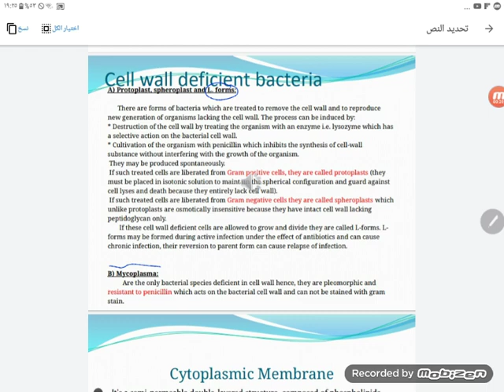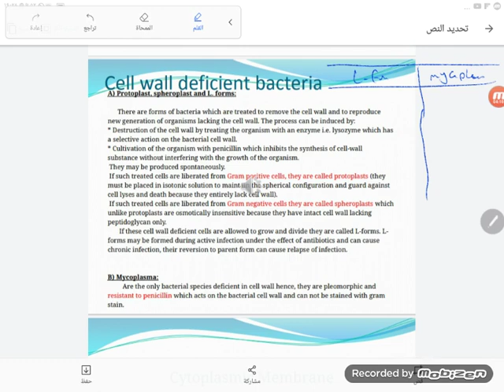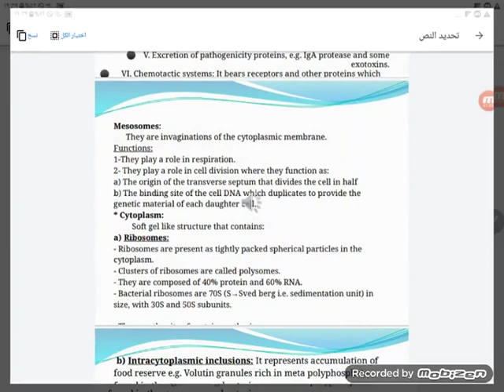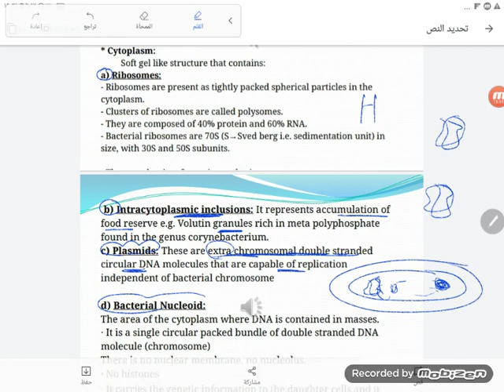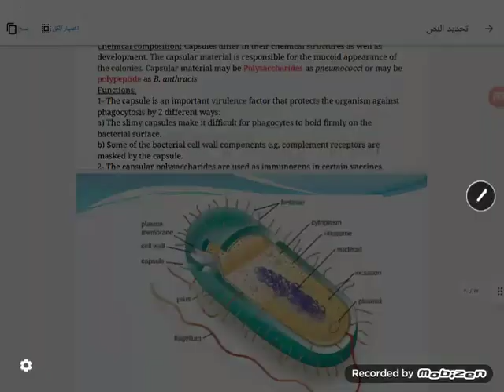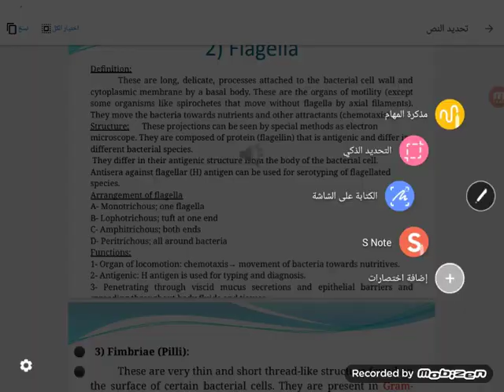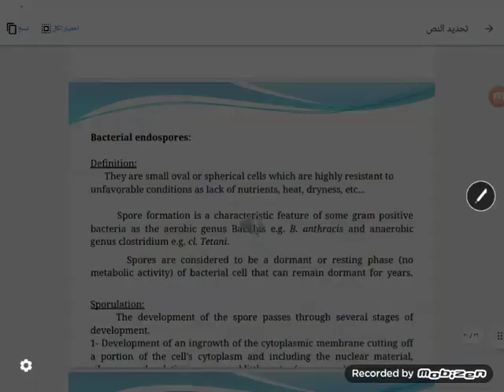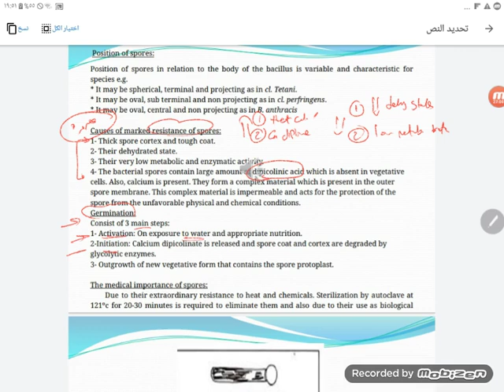Lecture 2 Micro sohag